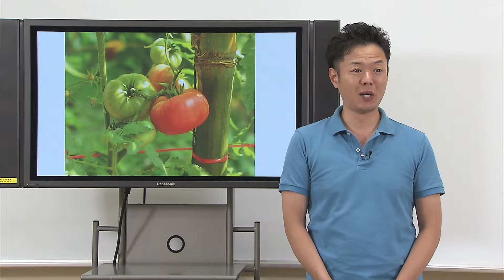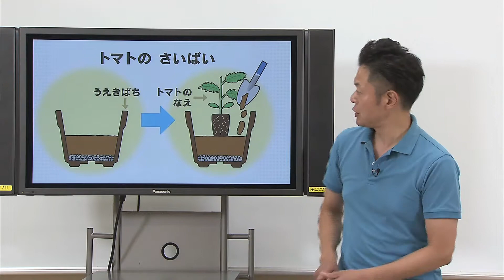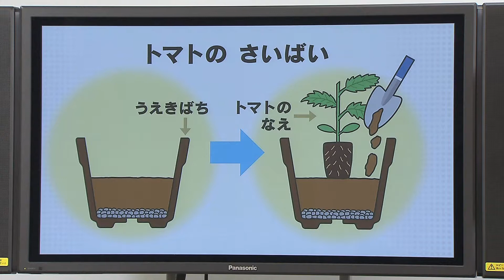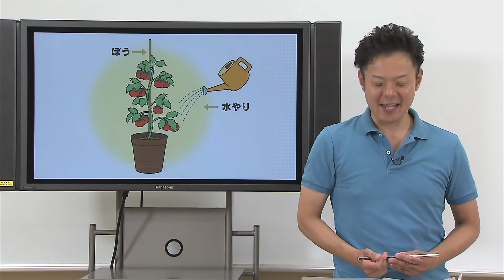[東京外国語大学］『DLA‹聴く›』聴解用映像 B 5．トマトのさいばい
『外国人児童生徒のためのJSL対話型アセスメントDLA』教材動画。発行：東京外国語大学 多言語・多文化教育研究センター。※本映像マニュアルは、文部科学省初等中等教育局国際教育課発行による『外国人児童生徒のためのJSL対話型アセスメントDLA』の活用と普及のために、東京外国語大学が制作したものです。